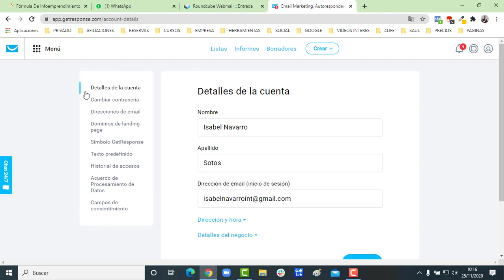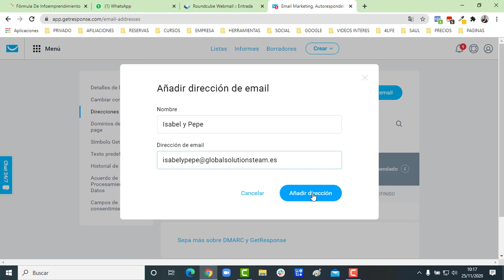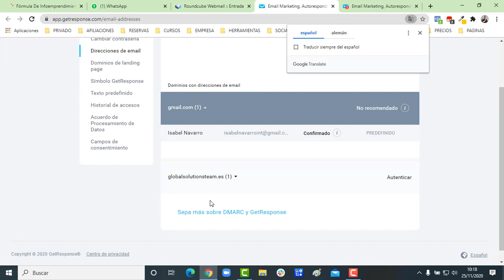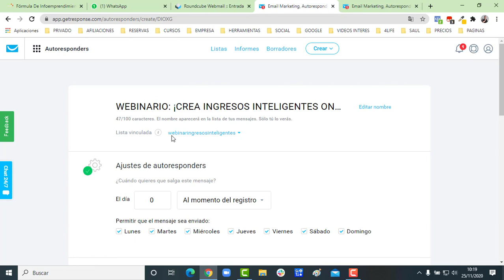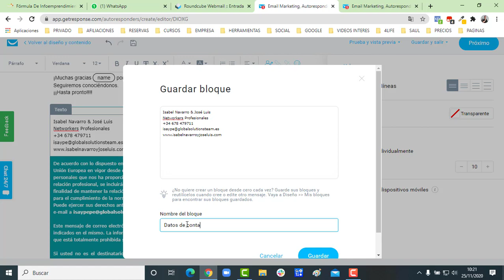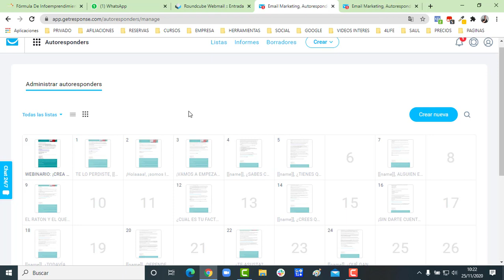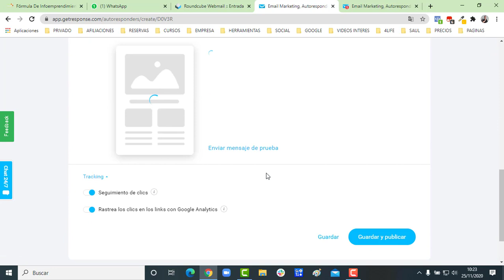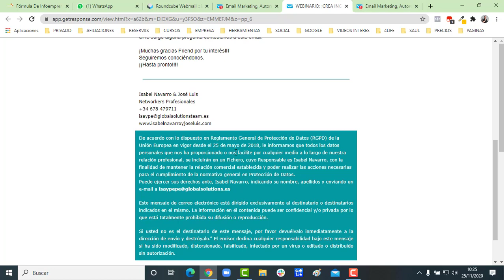APRENDE COMO AÑADIR UN EMAIL CON DOMINIO PROPIO A TU AUTORESPONDEDOR EN GETRESPONSE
👉 ADQUIRIR LA GUIA DEL EMPRENDEDOR DIGITAL

👉 REGISTRATE EN EL PROXIMO WEBINAR
Cómo Doblar tu Facturación con La Guía del Emprendedor Digital

VER MÁS 👇👇👇
👉 MIS RECURSOS GRATUITOS:

Espero que te guste. Si es así, te pido que me apoyes con un LIKE y comentes!!

Te Saluda
Juan Carlos Martin
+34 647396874